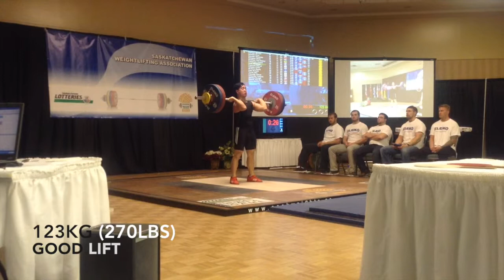Alex Yuen Canadian Weightlifting Nationals 2014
This video is about Alex Yuen Canadian Weightlifting Nationals 2014